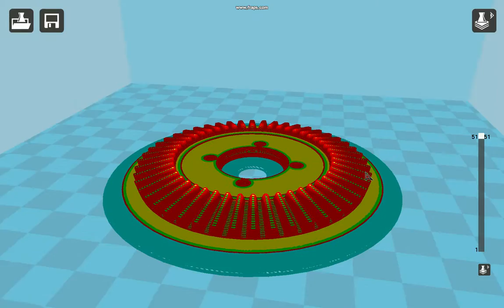pythonw 2016 05 12 08 54 34 42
Cura slicer